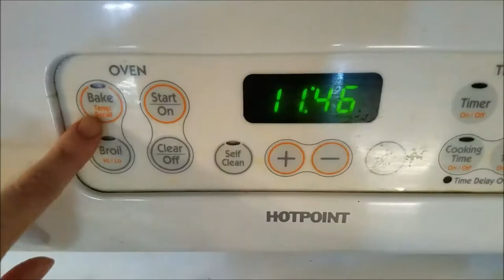MONSTER BAKING TIME | VLOGMAS 2017 |SAHM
My little monsters making pumpkin pie for the hiolidays,
Very Simple recipe to make without buying pumpkin pie in a can.